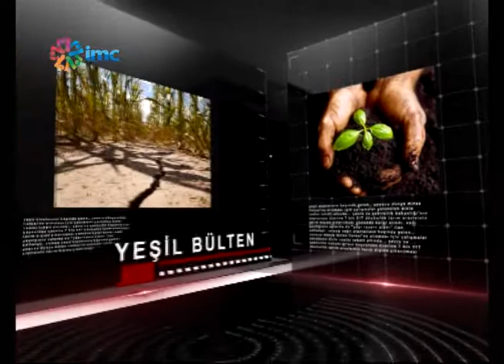Kömürden kurtuluş Aliağa'dan başladı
Fosil Yakıt Karşıtı İnisiyatifi İzmir Aliağa'da eylem düzenledi. 2 Bin kişinin katıldığı eylemi FOÇEP üyesi Bahadır Doğutürk ile konuştuk. Doğutürk "15 Mayıs nihai gün değil, başlangıç olacak" dedi.